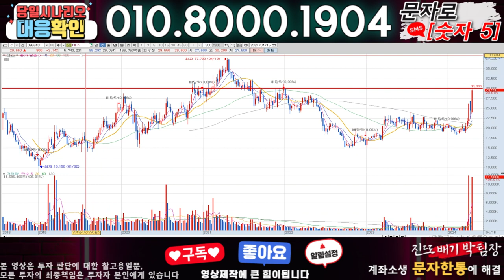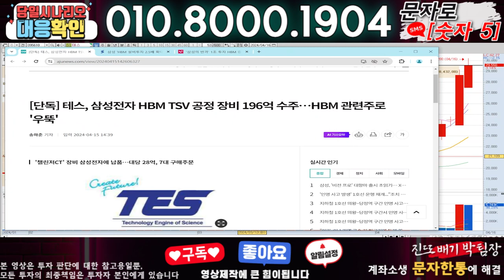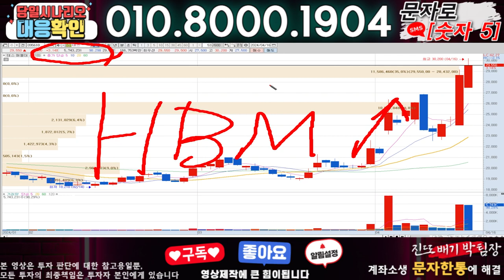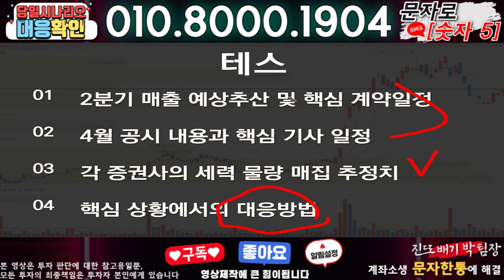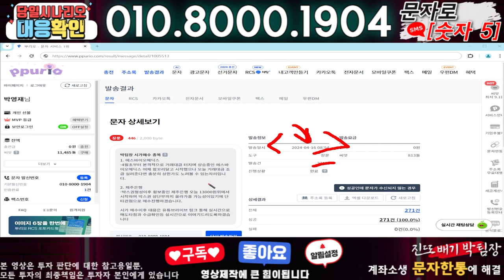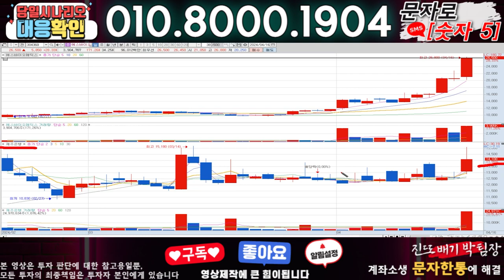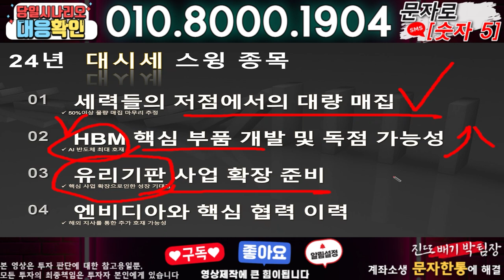테스 ) 3분전 기습속보-공식입장발표!! 무슨일인가?